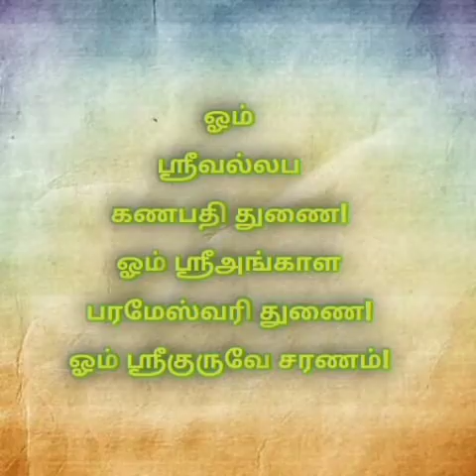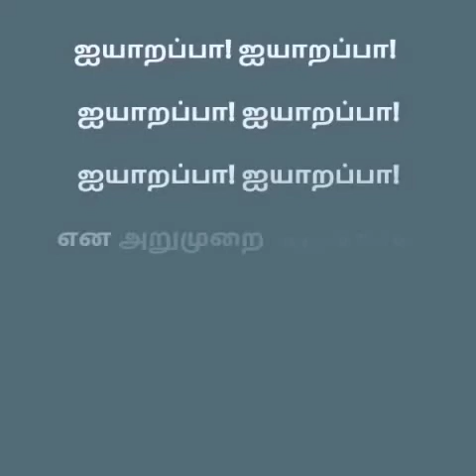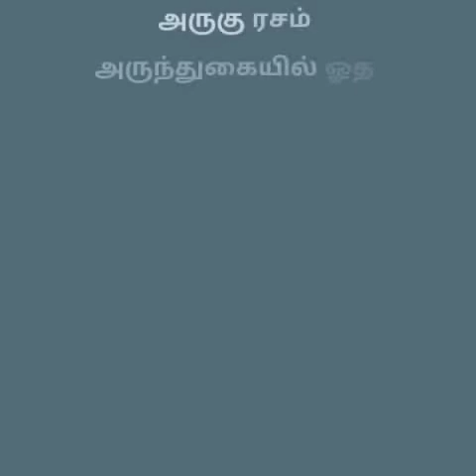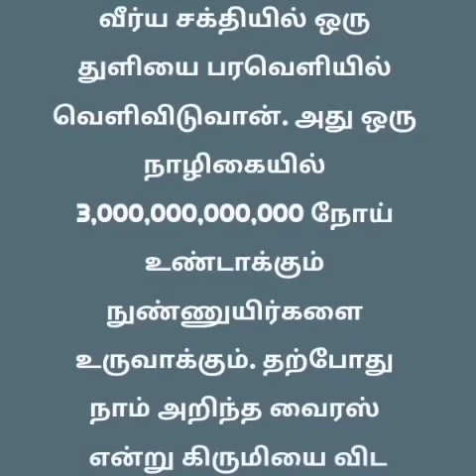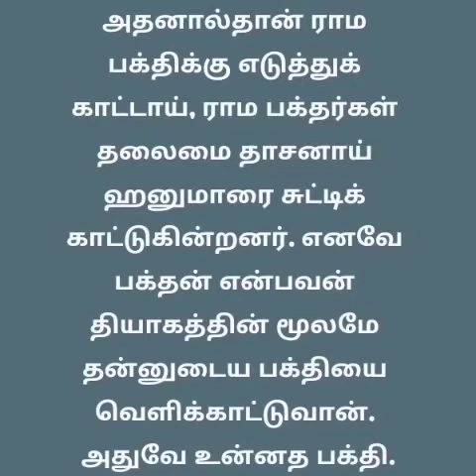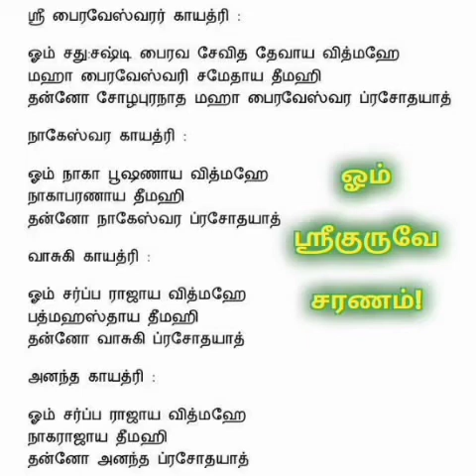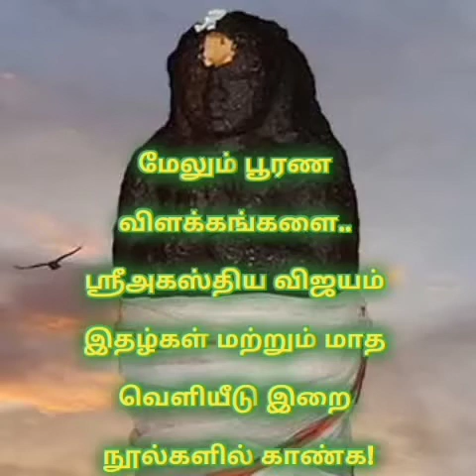பாடாய்ப்படுத்தும் கொரோனா | கடும்பாடு நீக்கும் பெரும்பாடு..!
ஆன்மீக‌ வழிமுறைகள் ! நற்பவி ! Narpavi !

Sync links :

- uploaded by 25th Dec 2019 and it contains of SatGuru Dialogues in to Dimensions on Veera Lakshmi Thirumanam Sagadasuran Vadham..
Simultaneously Corona Tamil Name Chakaram chain linked with all ..